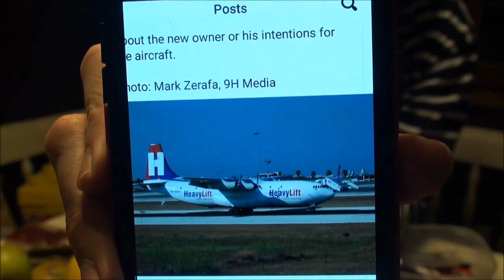My Movie Grdosija HeavyLift cargo Airlines Short SC.5 Belfast C.1